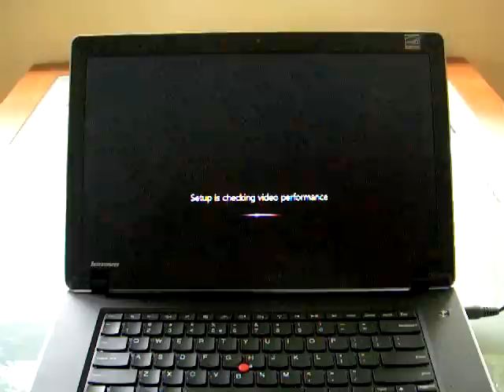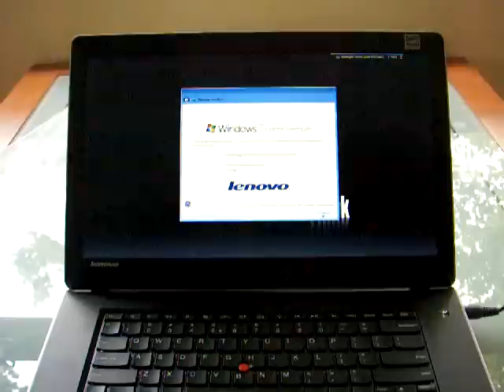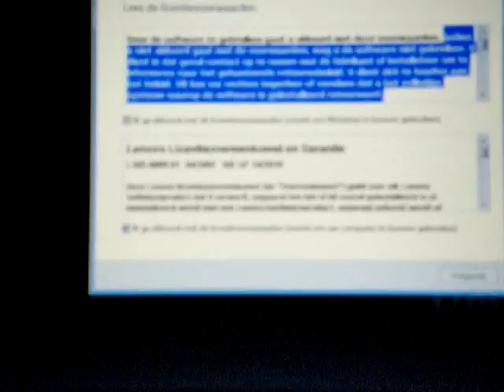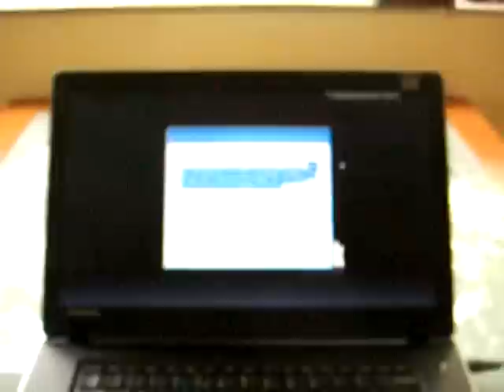Trying to decline Windows EULA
I just got my brand new Lenovo ThinkPad Edge, and it's great (I guess). I am also a Linux user, so I don't want a Windows licence at all. I want to decline the Windows Eula and get a "Windows Refund". Microsoft doesn't have to earn money on a product I don't want to use at all!